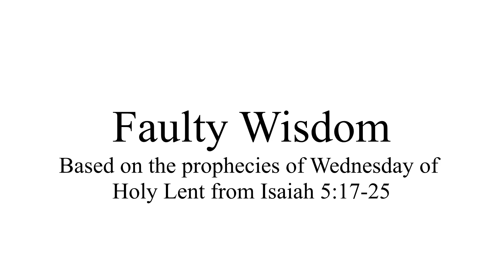ARK Meeting - Walk The Path - March 17, 2021